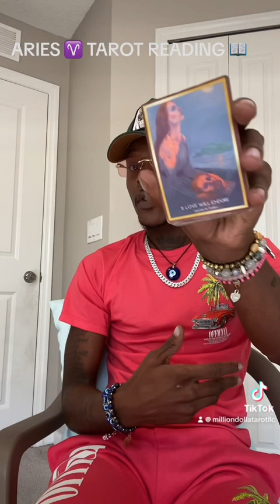ARIES KEEP YOUR ENERGY CLEAR ! ITS A HUGE MOMENT COMING UP FOR YOU!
- [ ] [ ] MILLIONDOLLATAROT 👏🏿♎️💙🔮